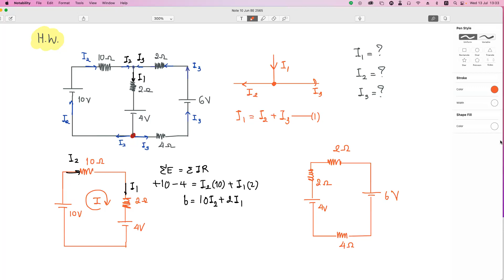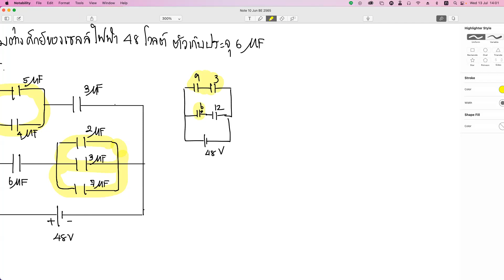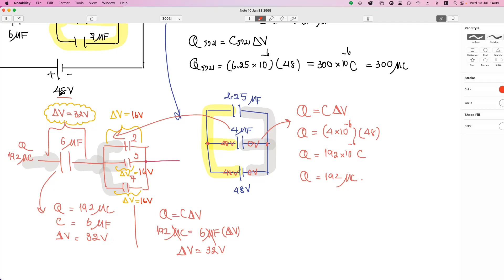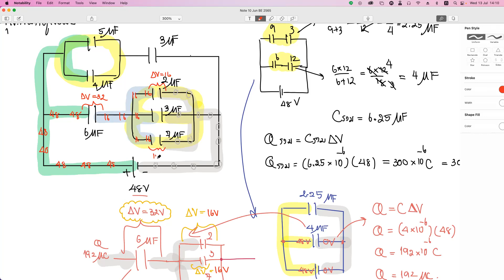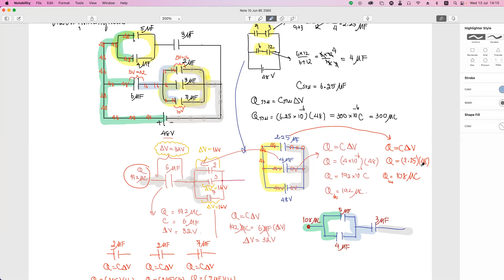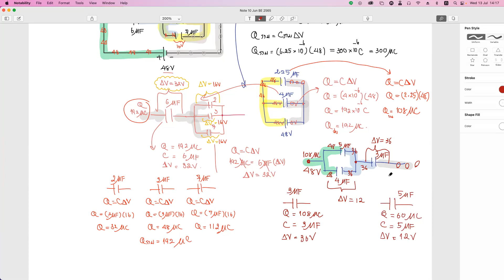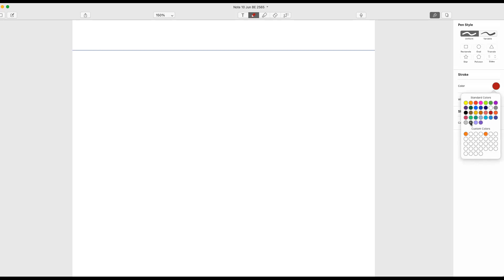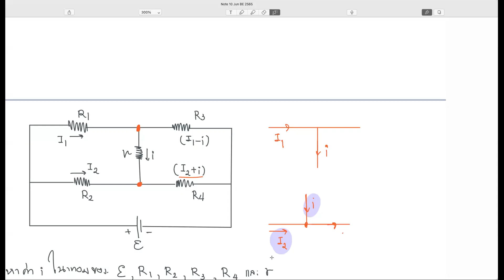Wheatstone bridge สอวน.65